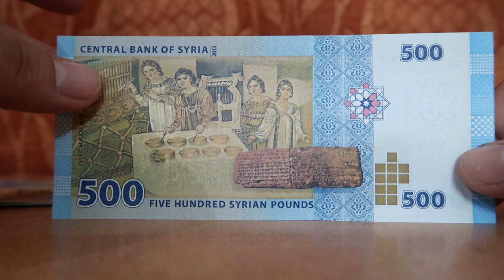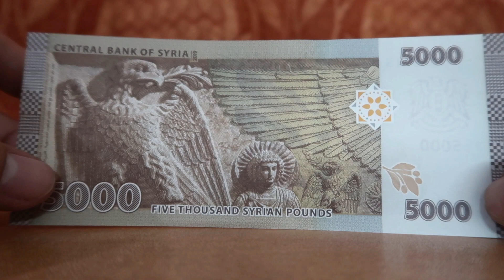Syria Currency - The Syrian Pounds - World Currencies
The Syrian pound or Syrian lira is the national currency of Syria and is issued by the Central Bank of Syria. The pound is subdivided into 100 piastres, although piastre coins are no longer issued. The ISO code for the Syrian pound is SYP.

Symbol: LS, £S
Central bank: Central Bank of Syria
Subunit: Piastre
Banknotes: 1000 pounds, 500 pounds, 50 pounds, 100 pounds, 200 pounds
Coins: 5 pounds, 2 pounds, 10 pounds, 1 pound, 25 pounds
ISO code: SYP

SYRIAN POUND
SYRIAN MONEY
SYRIAN CURRENCY